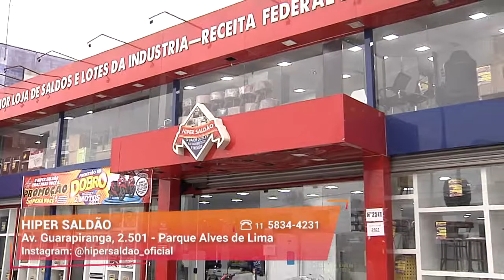Dicas de Fogões Baratos | Hiper Saldão | Gazeta Shopping